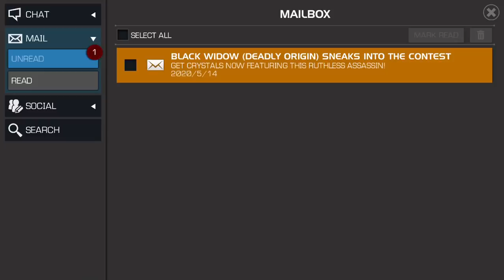5 SHOTS AT 6-STAR BLACK WIDOW (DEADLY ORIGIN)!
What grade would you give this opening youtube?